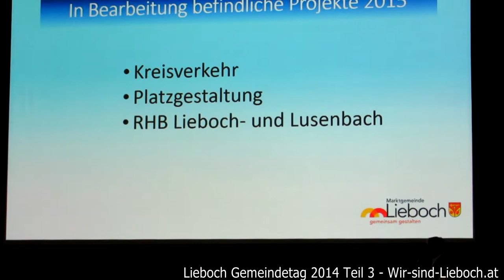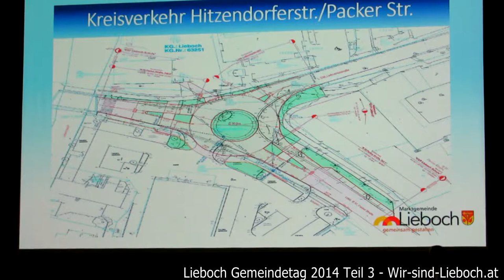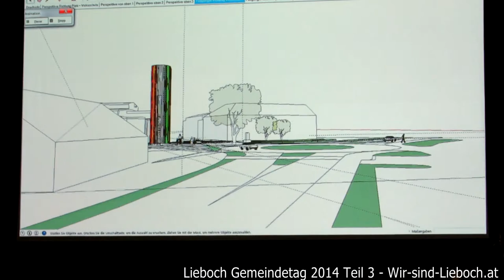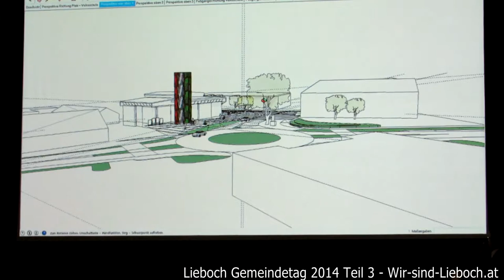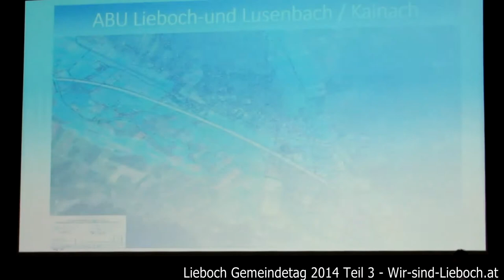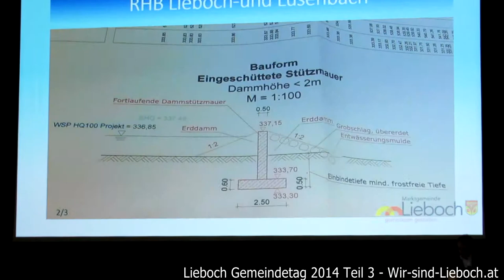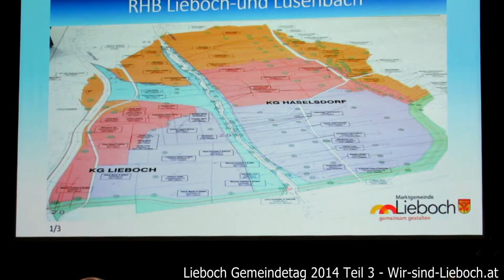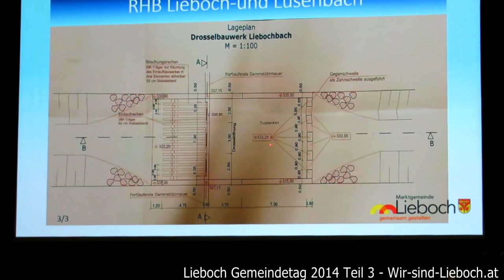Lieboch Gemeindetag 2014 Teil 3 Kreisverkehr Hochwasserschutz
Kreisverkehr und Hochwasser(schutz)